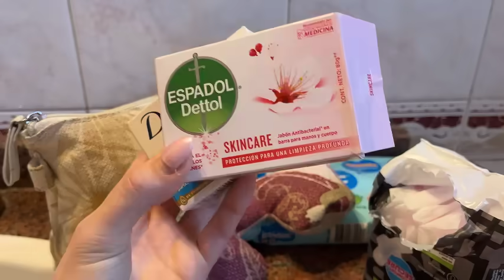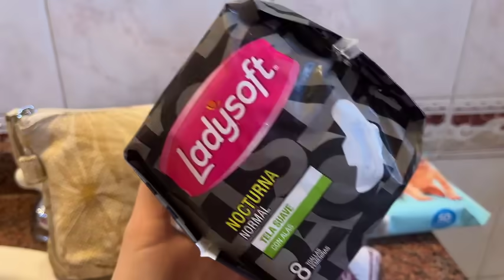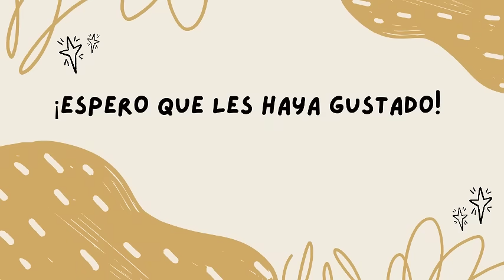TIPS para el PERIODO 🎀🌸❤️ | que me hubiese gustado saber antes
Hola! Bienvenidos a mi canal! En el video de hoy les traigo tips de higiene, cuidado personal para los días del periodo. Quise hacer este video porque sé que me siguen chicas un poco más chiquitas que yo y quería darles los tips que a mí me hubiese gustado implementar antes para estar más cómoda y sentirme mejor. De todas formas, sirven para cualquier edad! :)

Casi somos 100K! No puedo creerlo.   También pueden seguirme en mi INSTAGRAM (jaz.vainilla) y en TikTok (chicavainilla)